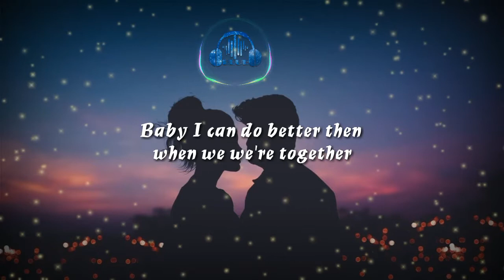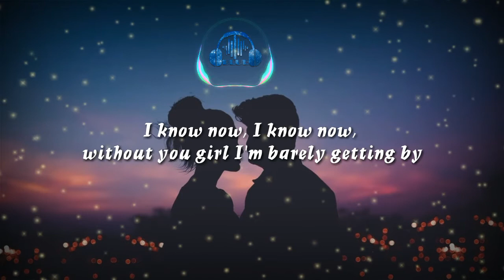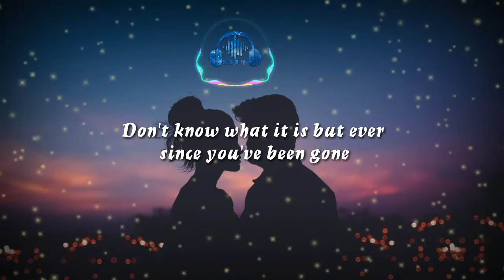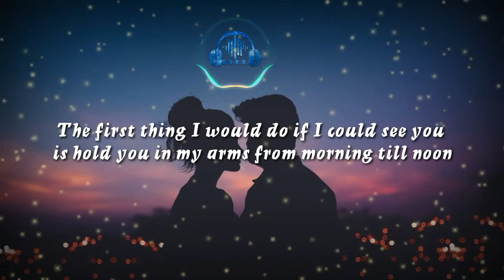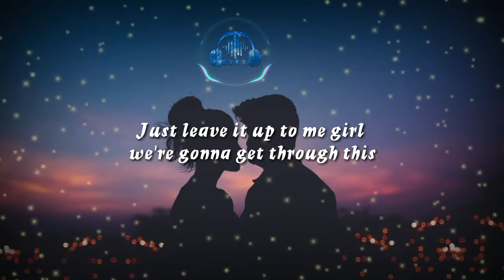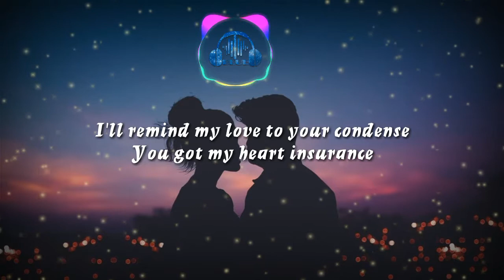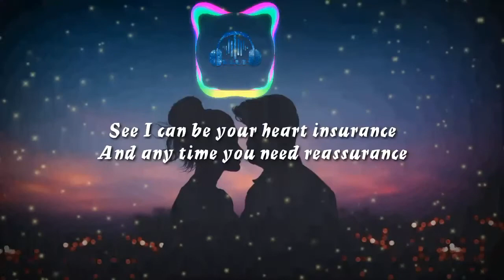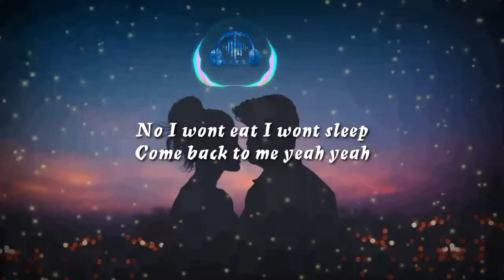Lil' Eddie - Heart Insurance (Lyrics)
Thanks